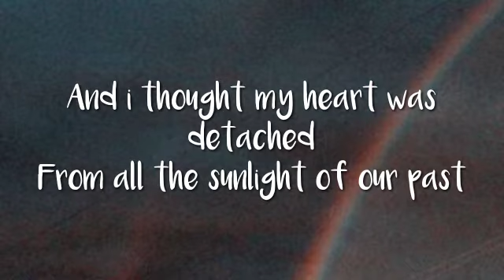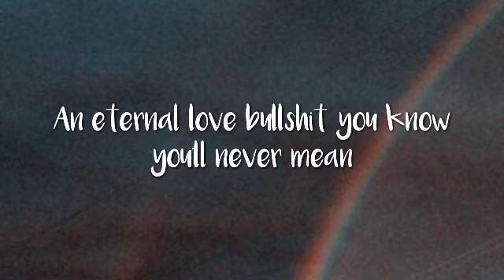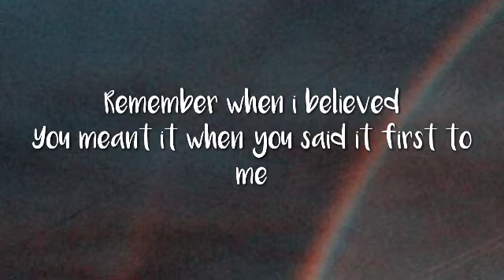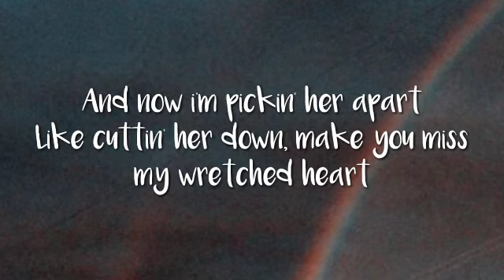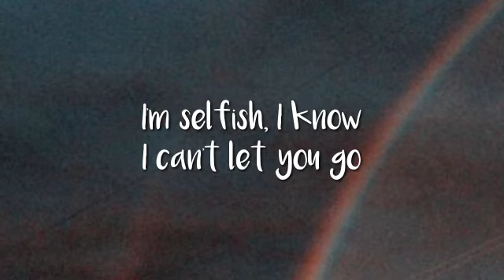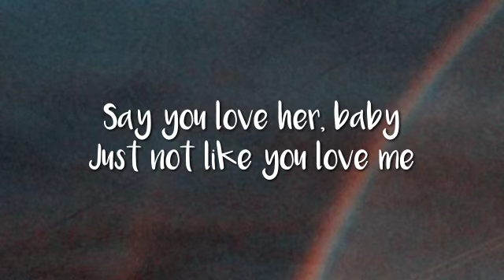Olivia Rodrigo - Happier [Lyrics]